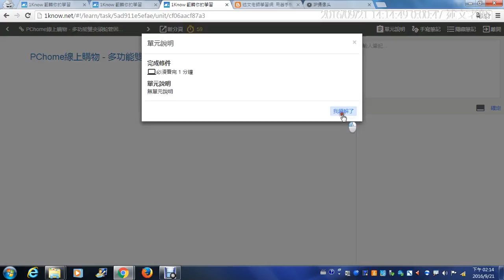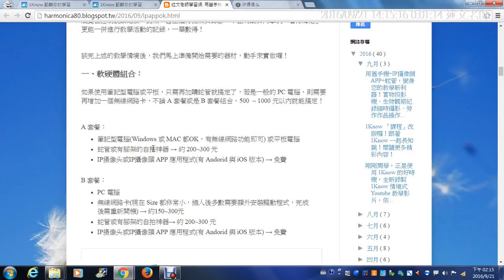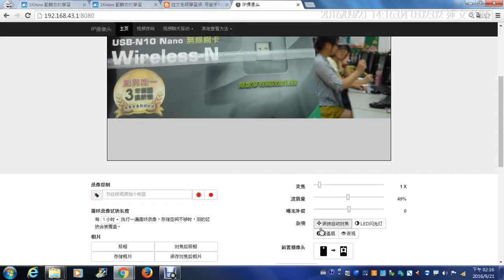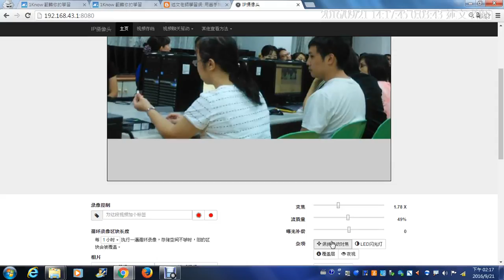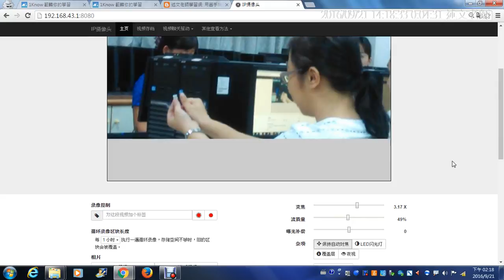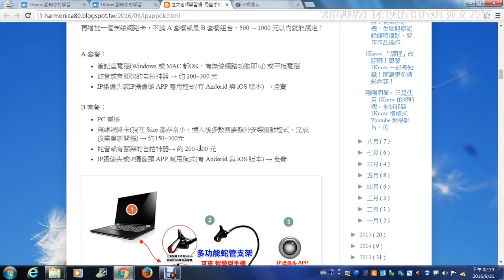03：軟硬體組合介紹